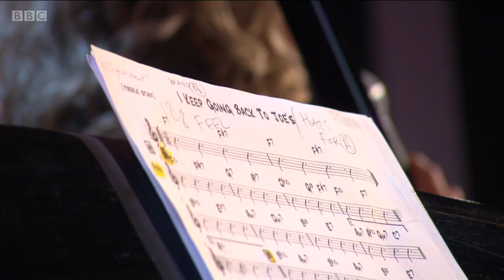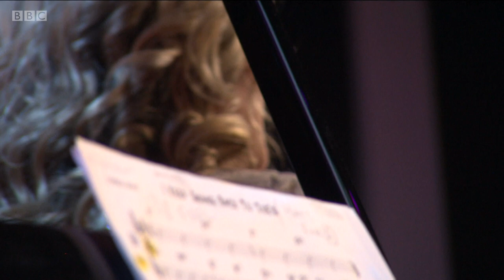Claire Martin - I Keep Going Back To Joe's (Jazz Nights at the Quay)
Great performance from the award-winning vocalist, with the Dave Newton Trio.